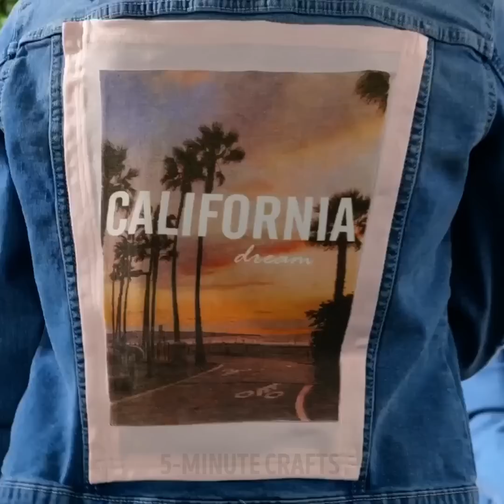Cool Parenting Hacks And Smart Gadgets For Best Moms And Dads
TIMESTAMPS
0:00 Parenting Emergency Hack
0:49 Yoghurt Hack For Parents
1:09 Rainbow Pasta